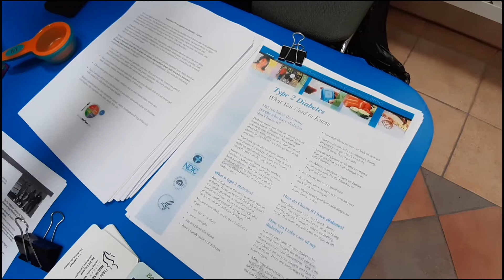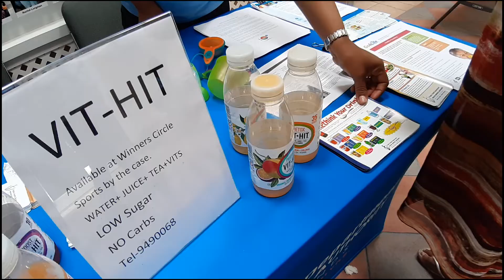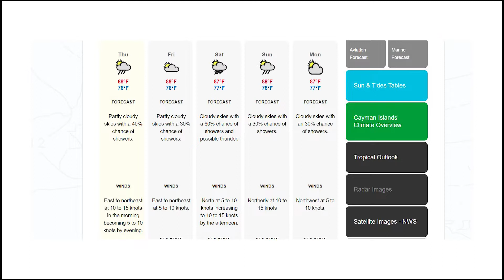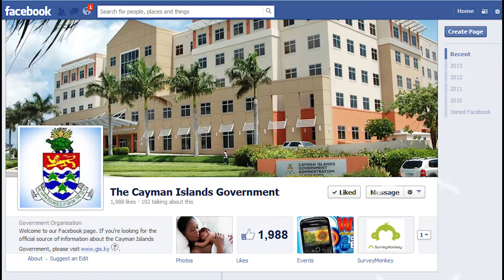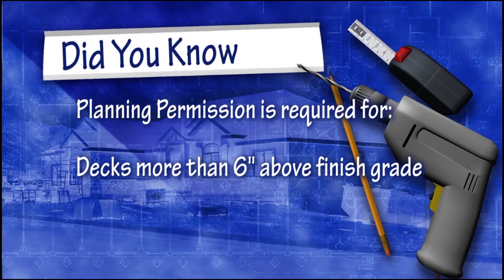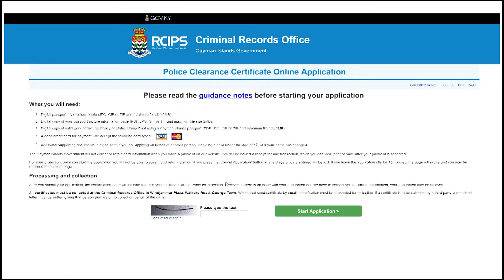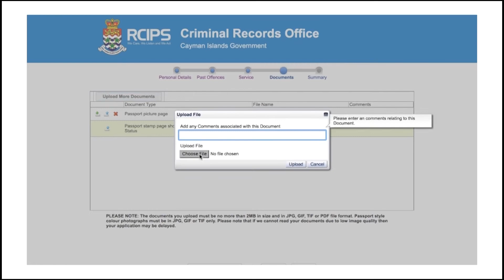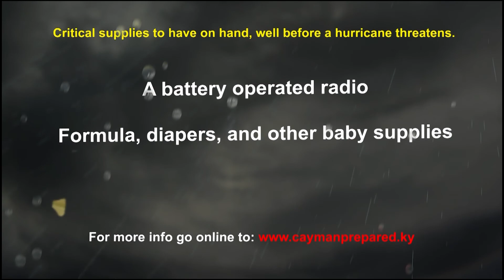CIGTV News Update 1664 November 14 2019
FAMILY FOCUS FOR WORLD DIABETES DAY
PROUD OF THEM DEADLINE NEARS
NEONATAL TRANSPORT EQUIPMENT FOR HSA